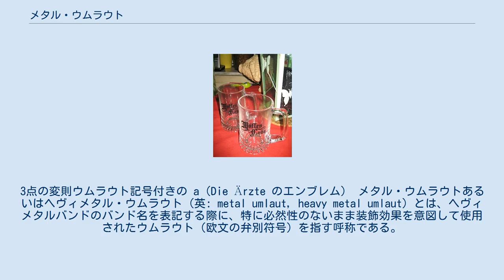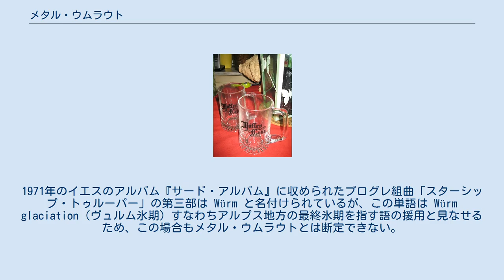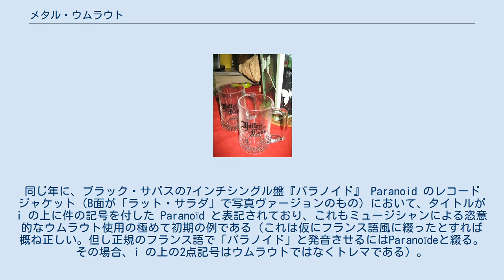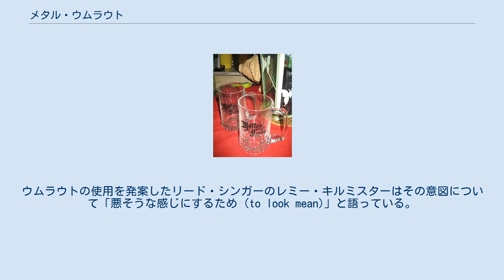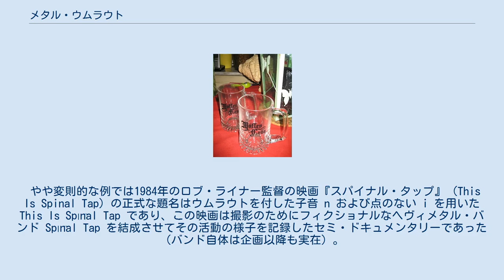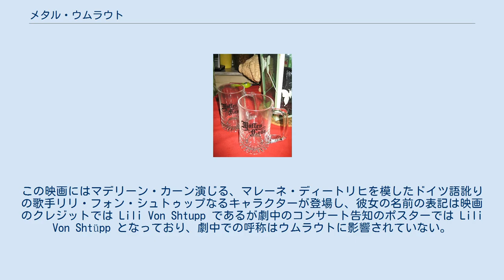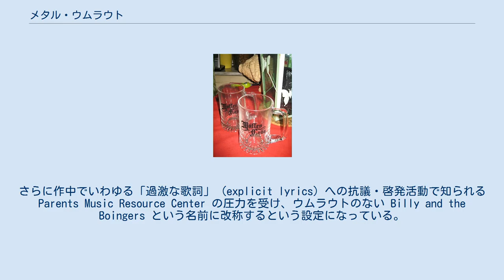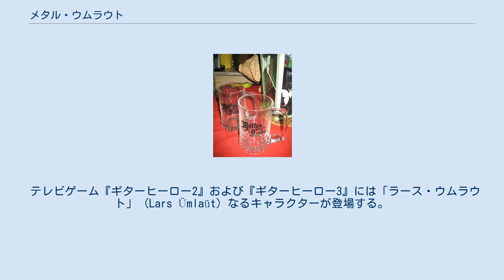メタル・ウムラウト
3点の変則ウムラウト記号付きの a（Die Ärzte のエンブレム） メタル・ウムラウトあるいはヘヴィメタル・ウムラウト（英: metal umlaut, heavy metal umlaut）とは、ヘヴィメタルバンドのバンド名を表記する際に、特に必然性のないまま装飾効果を意図して使用されたウムラウト（欧文の弁別符号）を指す呼称である。
ロック・ドット（英: rock dots）と呼ばれることもあり、mëtäl ümläüt, röck döts と綴る場合もある。
 記号の本来の働きについてはウムラウトを参照のこと。
 メタル・ウムラウトは、バンドロゴにブラックレター体のタイプフェイスと組み合わせて用いられることが多く、映画などのフィクション作品ではパロディーの対象とされることもある。
典型的な用例はモトリー・クルー (Mötley Crüe)、モーターヘッド (Motörhead) などである。
 メタル・ウムラウトは本来の意味での分音記号ではなく、発音の仕方を参照するものではない。
つまり一種の当て字であり、英語圏など現在一般にこれを用いる習慣のない言語圏においては一種のフォーリン・ブランディング（異国情緒を利用するマーケティング手法）とみなすことができる。
主に使われるのはゲルマン系および北欧の言語表記であり、ドイツ語らしさや、ヴァイキング民族のステレオタイプである豪胆さ・頑健さを感じさせるためのものと解釈される。
またゴシック・ホラーの要素も取り入れようとしている可能性も指摘されている。
 ドイツのロックバンド、アモン・デュールII (Amon Düül II) は1969年に1stアルバムを出している。
このバンド名の由来は、エジプトの太陽神アメンとトルコのフィクション作品のキャラクター Düül であり、ウムラウトの使用には根拠があった、と言える。
1971年のイエスのアルバム『サード・アルバム』に収められたプログレ組曲「スターシップ・トゥルーパー」の第三部は Würm と名付けられているが、この単語は Würm glaciation（ヴュルム氷期）すなわちアルプス地方の最終氷期を指す語の援用と見なせるため、この場合もメタル・ウムラウトとは断定できない。
また発音 [wyrm] に関しても、同じ音で「竜」を指す古英単語が存在している。
 初めての合理性のないウムラウトの用例は1970年とされており、ブルー・オイスター・カルトあるいはブラック・サバスの作品がそれにあたるといわれる。
ブルー・オイスター・カルトの公式サイトによればバンド名 Blue Öyster Cult のウムラウト記号はギタリスト・キーボーディストのアラン・レイニア (Allen Lanier) の発案であり、一方ロック評論家のリチャード・メルツァー (Richard Meltzer) は自分が提案した言葉であると主張している。
メルツァーはプロデューサー兼マネージャーのサンディ・パールマン (Sandy Pearlman) がバンド名の候補を挙げたときに「O の上にウムラウトを付けるのはどうだ ?」と提案したが、その理由は「メタルはワグネリアンっぽいところが無きにしも非ずだから」からだった。
同じ年に、ブラック・サバスの7インチシングル盤『パラノイド』 Paranoid のレコードジャケット（B面が「ラット・サラダ」で写真ヴァージョンのもの）において、タイトルが i の上に件の記号を付した Paranoïd と表記されており、これもミュージシャンによる恣意的なウムラウト使用の極めて初期の例である（これは仮にフランス語風に綴ったとすれば概ね正しい。但し正規のフランス語で「パラノイド」と発音させるにはParanoïdeと綴る。その場合、i の上の2点記号はウムラウトではなくトレマである）。
 翌1971年になるとイギリスのサイケデリック・ロック・バンド、ホークウィンド が二枚目のアルバム In Search of Space のカバー裏に "TECHNICIÄNS ÖF SPÅCE SHIP EÅRTH THIS IS YÖÜR CÄPTÅIN SPEÄKING YÖÜR ØÅPTÅIN IS DEA̋D" との文言を掲載した。
ここでは文字表現のヴァリエーションを得るためにデンマーク語とノルウェー語の Ø およびデンマーク語・ノルウェー語・スウェーデン語で用いられる Å が使われている。
また最後の A の代用 A̋ は「ハンガリアン・ウ...